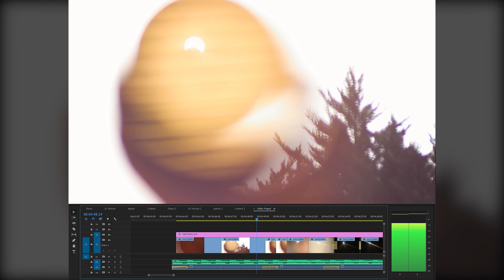Shoot Video at The SUN Broll - Premiere Pro Timeline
Shoot at The SUN Video Plus Timeline.

Like this video? If so,  Don't forget to...